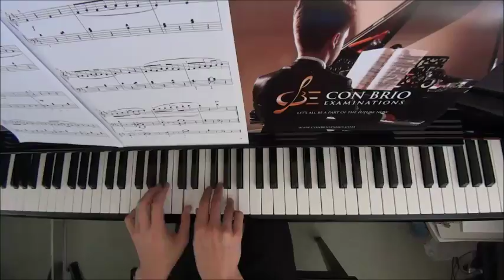LCM Piano 2018-2020 Grade 1 List C3 Milne Rhyme Time by Alan